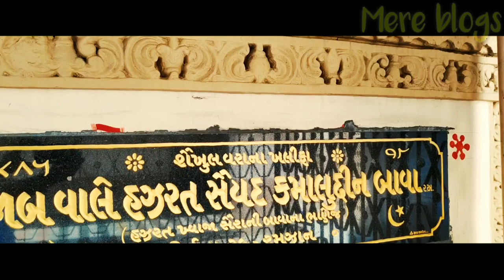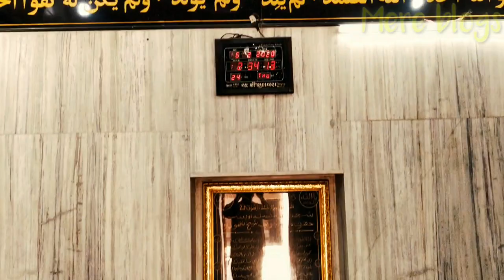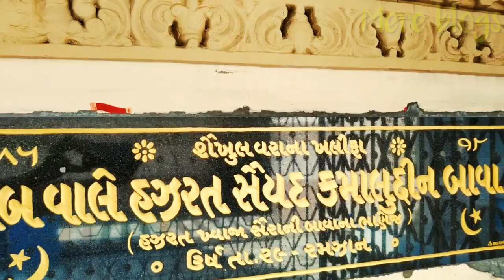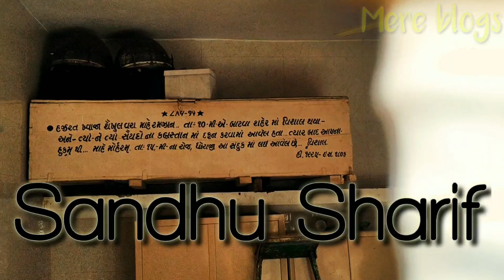Hazrat Khwaja Shaikhul Wara | Heritage Roza | Dargah Vlog | Cinematic Video | #(blog 27)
HAZRAT KHWAJA SHAIKHUL WARA
DARGAH SAHRIF
BAHRPURA
SAI BAWA  CHOWK
NEAR ROWNAK SCHOOL
DHORAJI-360410
GUJARAT

हजरत ख्वाज़ा शैखुल वरा
दरगाह शरीफ
बहारपुरा
सांय बाबा चोक
रोनक स्कुल के करीब
धोराजी-360410
गुजरात

Assalamu Alaikum Wa Rahmatullahi Wa barakatuhu Meri channel Mere blogs Mein aapka istikbal karta hun doston aaj main aapko Sahre Dora ji ke Ek Aur Allah Walon ke Astana ki jiyarat kara raha hun doston aapko video acchi Lage to like sher and Jo Koi bhi nai ho to subscribe Jarur karna

Dargah Hazrat Shah Raju Qattal, Aastana -e – Aliaya Suhrawardiya, Abdulla Pir Dargah, Abdur-Razzaq Nurul-Ain dargah, Agha Shah Dargah, Aishmuqam Shrine, Ajan Pir Dargah, Ajmer Sharif, Akhi Siraj Dargah, Ala Hazrat Dargah, Ala ul-Haq Pandwi Dargah - Pandua Sharif, Ameen Peer Dargah, Amir Khusrow, Amir-e-Kabir, Angar Pir, Hazrat Peer Sufi Asrar Ullah Shah Baba, Angaar shah Baba, Hazrat Shah Hamaddan Mir Syed Ali Hamadani, Hazrat Amir Khusrow, Hazrat Peerullah Hussaini and Arifullah Hussaini, Hazrat Khwaja Ala ul-Haq Ganj-e-Nabat Lahori Pandwi, Maulana Ahmed Raza Khan (Radi Allahu Ta'ala anhu), Hazrath Khwaja Syed Shah Sha Mohammed SHAHABUDDIN Al-Maroof Moher li Shah Saheb, Qutba-e-Kadapa Hazrath Khwaja MURAD ALI,Hazrat Khwaja Syed Mohammad Badshah Qadri-ul-Chishti Yamani Raichuri Rahmatullah'alaih, Khwaja Sufi Rasheed Ali Shah chisti-ul-quadri Saheb, Hazrat Chand Pasha Wali Baba, Hazrat Shaikh Zainuddin Rishi,